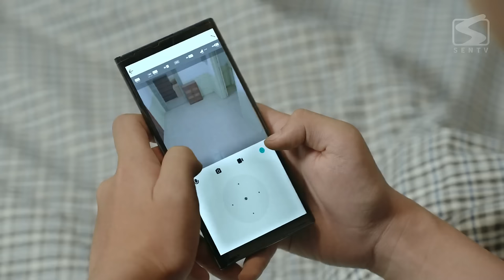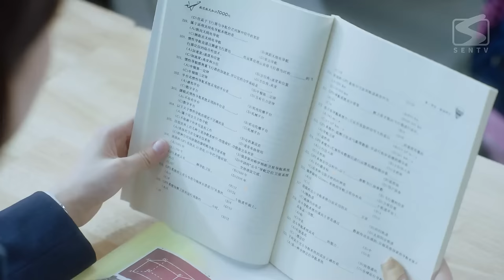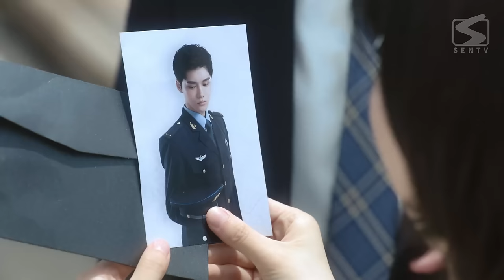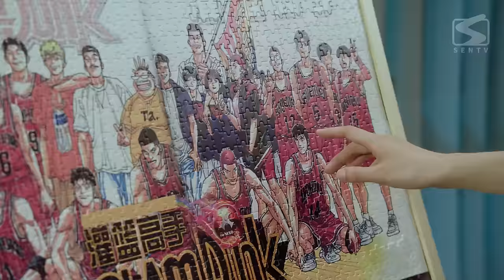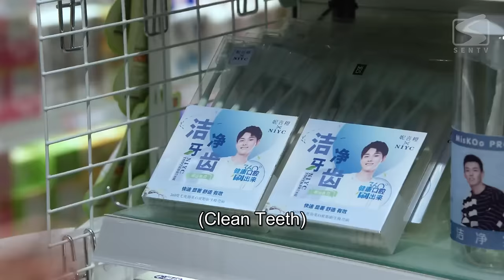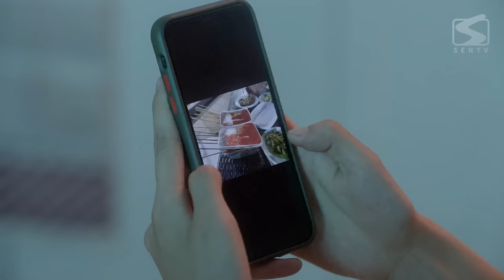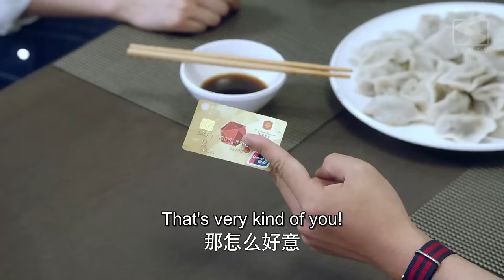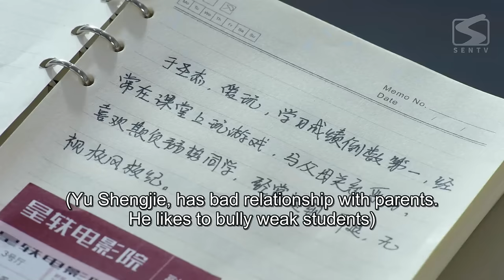【FULL MOVIE】My Deskmate 02 | My Campus BF Is A Top Idol (Wu DiFei, Bo ZiCheng)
✨My Deskmate✨
AkA:我的同桌又上热搜了

【Starring】
Wu DiFei, Zhou ChuanJun, Bo ZiCheng